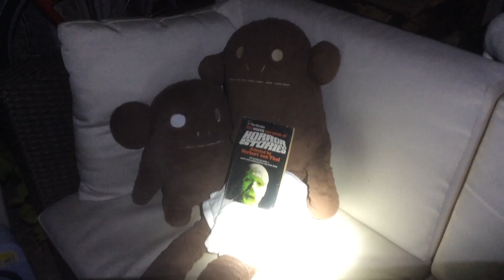My Balcony 2015 11 29